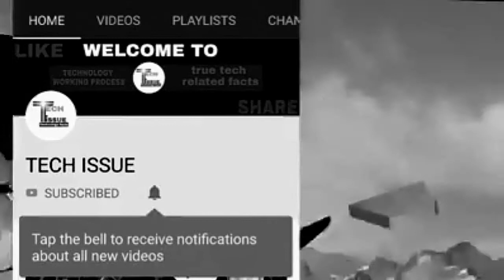LATEST INVENTION 2018 || CHEAPEST FUEL IN INDIA ONLY 2 RUPEES LITRE ??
HELLO GUYS HOW R U ??
I HOPE ALL RIGHT..

AJ MAYNA BANAYA HA VIDEO...
CARBON FIBRE... SA BANI HUI
AK PROTOTYPE MACHINE...

JO KI HAMARE ENVIRONMENT..SA CARBON DIOXIDE..
KO FILTER KAR KA... FUEL MA CONVERT KARTA ... HA !!

ISKA 1000 ISTAMAL HA JISA .. HAM .APNA AS PAS KI...
MAHOL KO...ACHA BANA SAKTA HA...
SAT HI ...

AK AISA .. MAHOL BANA SAKTA HA..JIS MA KISI TARA KI EXTRA CARBON DIOXANE .. ADD NAHI HOGHA

OR JADA JAN KARI KA LIYA AP ...VIDEO KO PURA DAKIA...
AJ KA ..LIYA ITNA HI...MILTA HU... AK OR NAYA FRASH VIDEO KA SAT..TAB TAK KA LIYA GOOD BYE !!